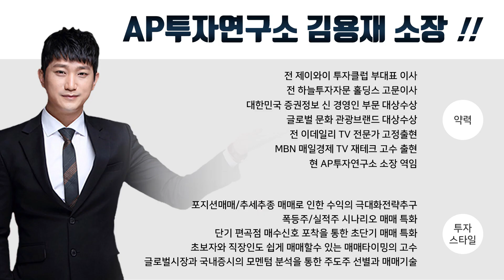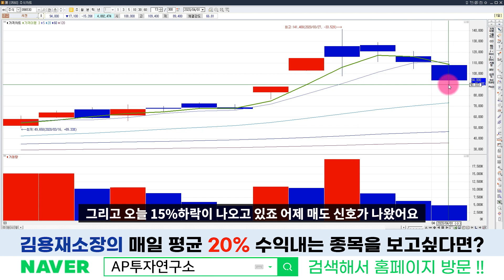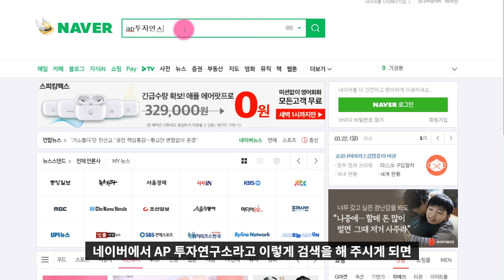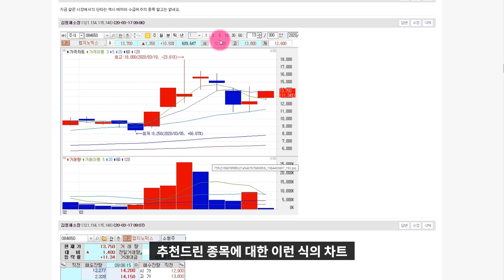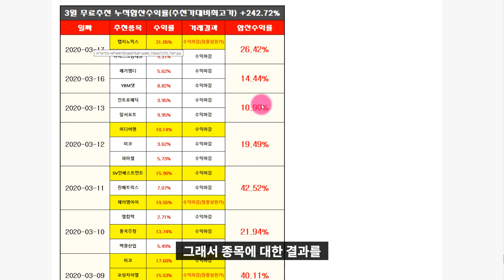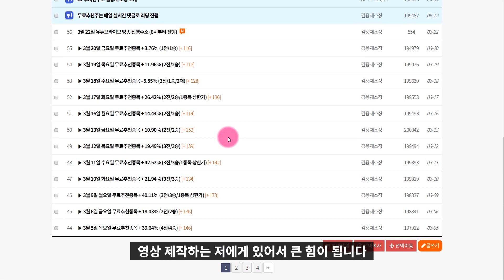EDGC (245620) 코로나19 진단키트 하락의 시작인가? 대응방법에 대해 알아보자.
EDGC (245620) 종목에 대한 분석 동영상입니다.